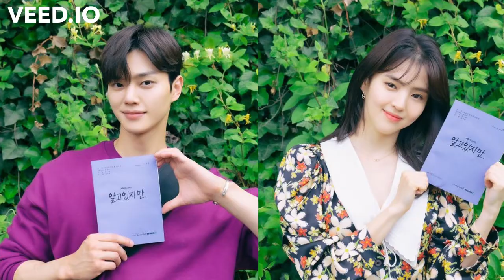Song Kang & Han So Hee - Nevertheless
" I'm glad to see you again." :)